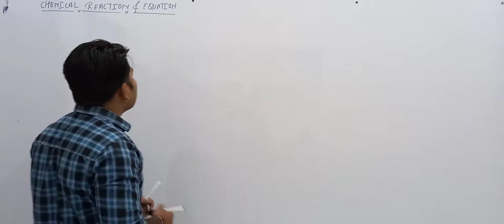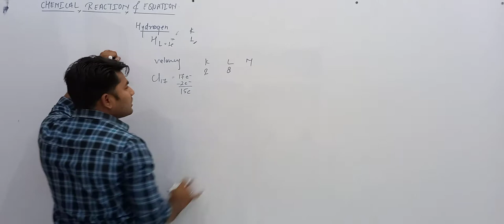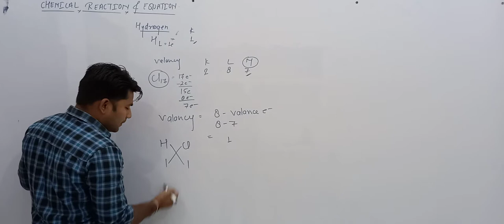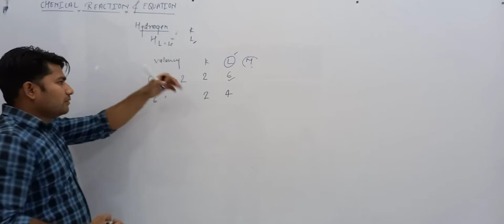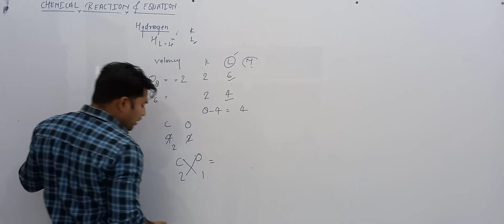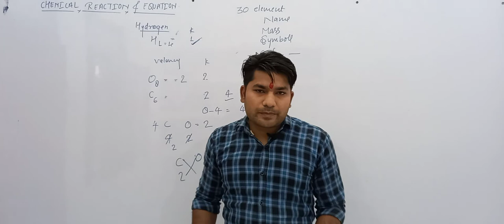CLASS 10 CHEMICAL REACTION AND EQUATION PART 3